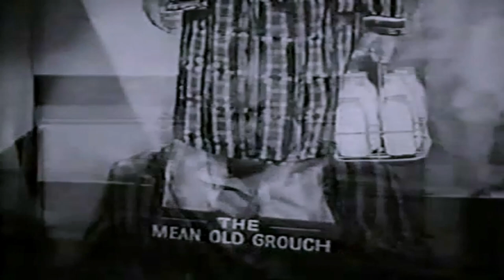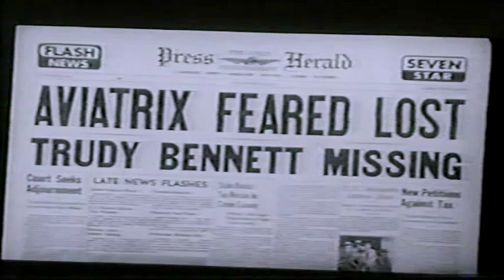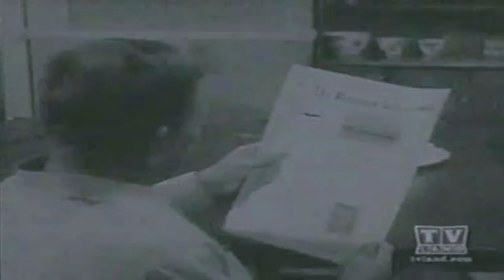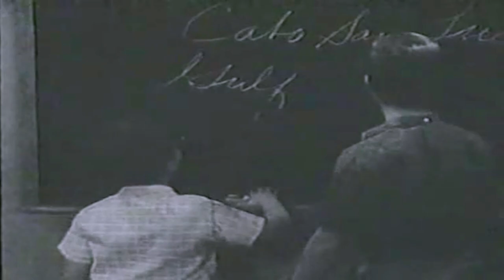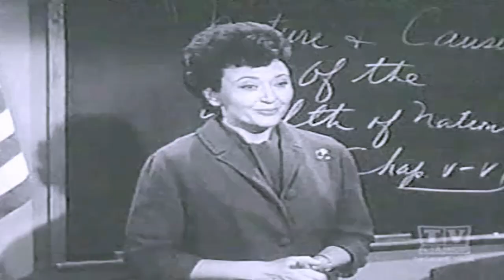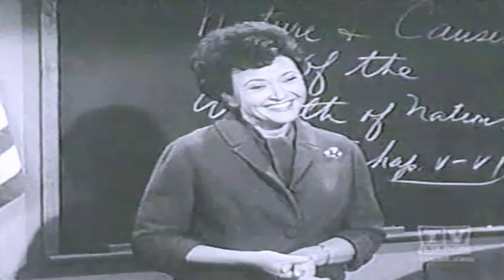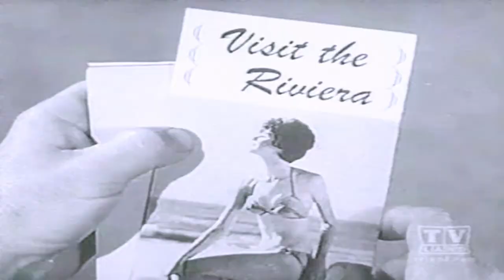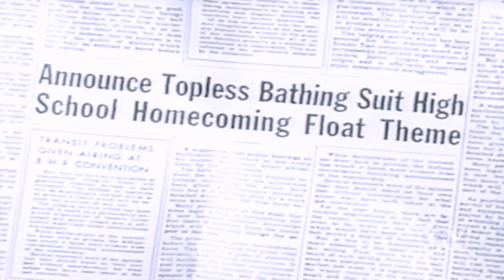My Three Sons Season 5 Full Episodes 🎁 Episode 22+23 +24🎁 Classic Western TV Series